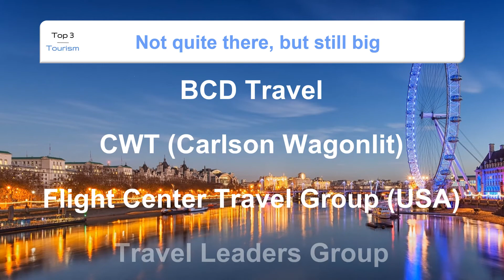Top 3 Biggest Travel Retailers in 2019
Top 3 biggest travel retailers in the world in 2019 according to Weekly Travel. The ranking is based on annual sales in 2018.

Thanks to the composer of the music that was used in the video:

All photos used are licensed for free reuse.

Top 3 Biggest Travel retailers in The World are
1. Expedia
2. Booking
3. American Express